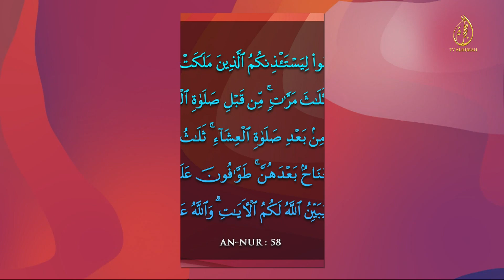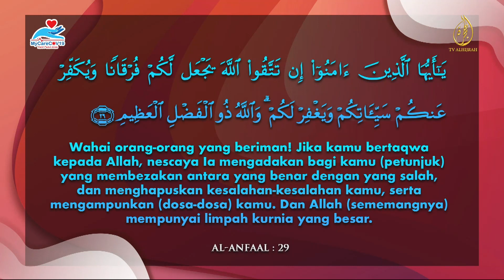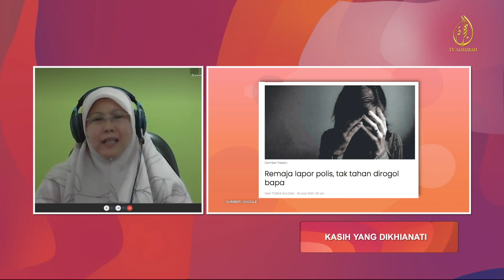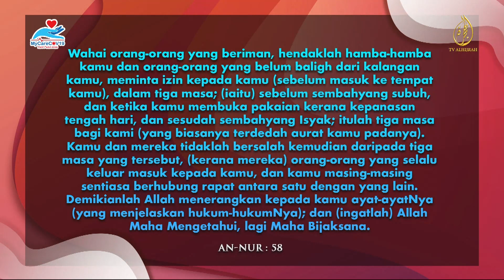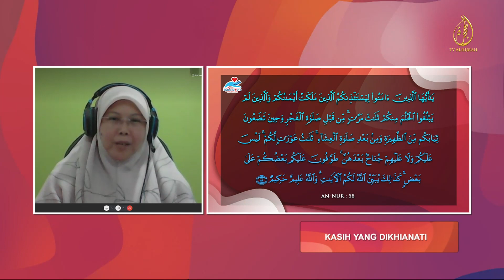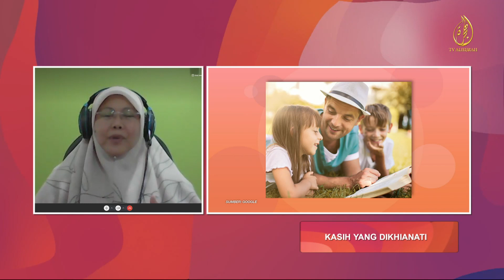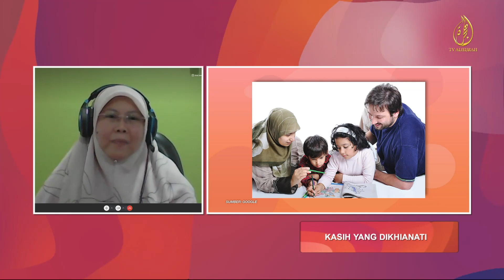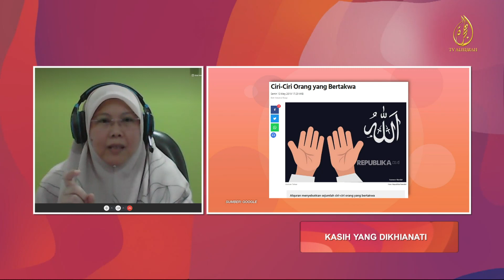KASIH YANG DIKHIANATI | USTAZAH MUZAYYANAH ABDULLAH | ASSALAMUALAIKUM | TV ALHIJRAH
Rumah yang didiami ibarat neraka, keluarga yang disayangi  mengkhianati kasih yang beri.
Keluarga yang berantakkan hasil dari maksiat di dalam rumah, akhirnya anak menjadi mangsa.
Anak terpaksa menyimpan kisah hitam yang mengubah perjalanan hidupnya menjadi memeritkan.